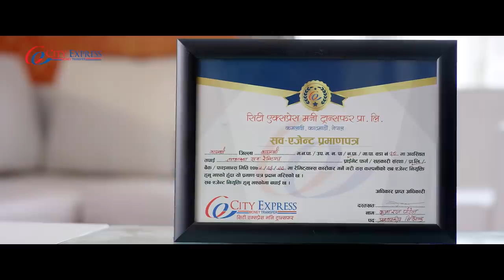City Express TVC 2077 (Agent)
In 2007 City Express Money Transfer set out to provide a safe, convenient and affordable way for people to send money to family, friends - even themselves.